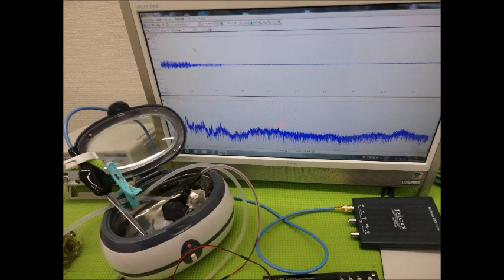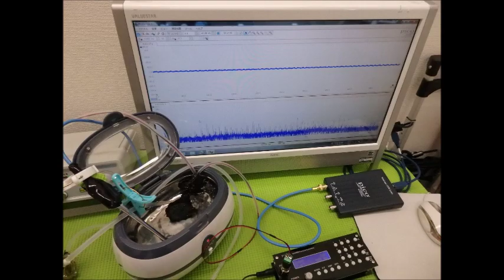超音波実験写真（超音波研究に関するスライドショー）